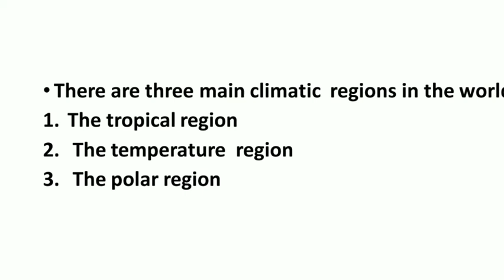The Climatic Region of the World